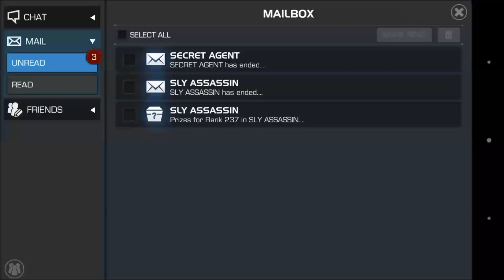Sly Assassin Arena Results and Leveling 4 Star Black Widow [Marvel Contest Of Champions]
ranked 237th
score higher than last arena but placed lower =(